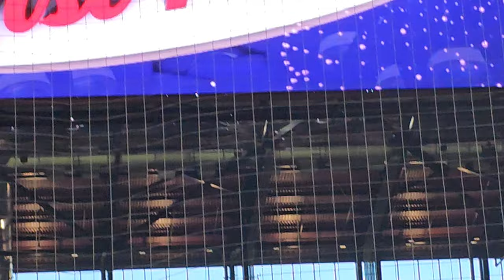Texas Rangers Juan Gonzalez ceremonial first pitch 9/22/23